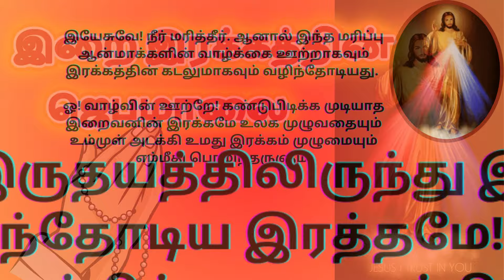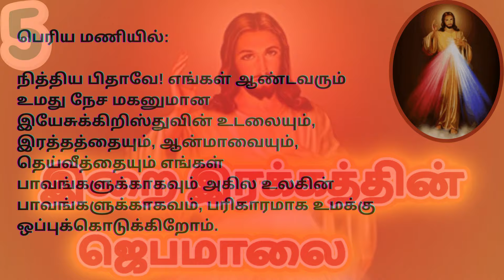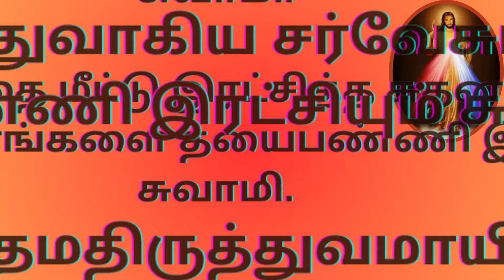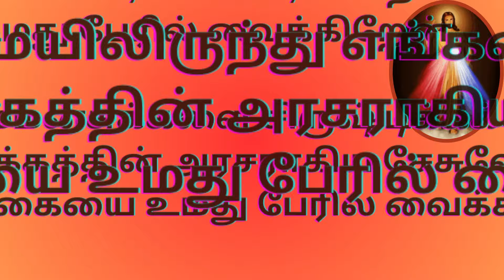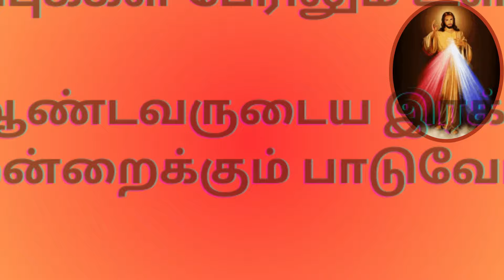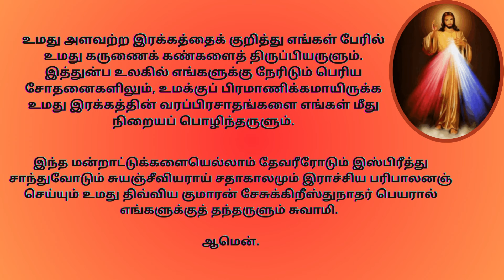Sunday ROSARY TO DIVINE MERCY இறைஇரக்கத்தின் ஜெபமாலை tamilbiblewisdom M12